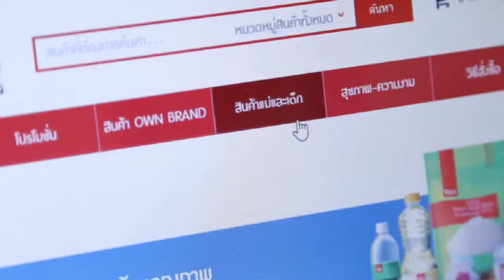พ่อแม่มือหนึ่ง : การจัดสมดุลชีวิตของคุณแม่สมัยใหม่ / 8 สิงหาคม 2558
การจัดสมดุลชีวิตของคุณแม่เมย์
รายการ ModernMom ออกอากาศทุกวันเสาร์ (ยกเว้นเสาร์สุดท้ายของเดือน) เวลา 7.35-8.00 น. ทางช่อง 5